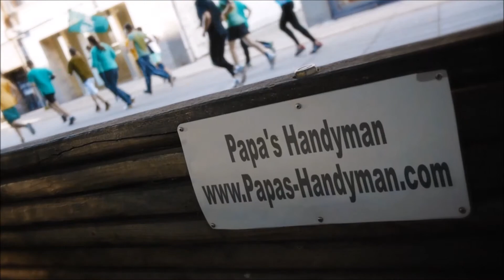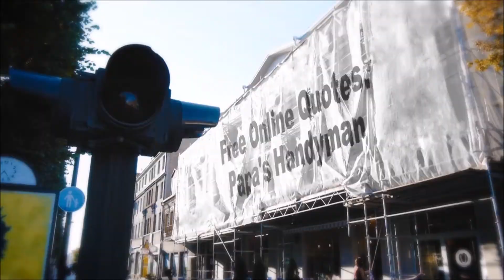Handyman Atherton CA, Handyman in Atherton California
Handyman Atherton CA, Handyman Near Atherton CA Hnadyman in Atherton CA home improvement, repairs and remodeling projects regardless of size. Home improvement is our specialty, from home repairs, maintenance to home remodeling, large and small. Some services we provide include: general household repair, maintenance, drywall, popcorn ceiling removal, house painting, kitchen remodeling, bathroom remodeling, flooring, minor electrical, minor plumbing, attics, windows, doors, carpentry, garages, and so much more!

Papa's Handyman (in) Atherton California provides premier handyman and interior/exterior home repair services to all of Atherton CA and surrounding areas. Since1970 we have been offering quality work that you can depend on. Clients always know that we will be clean and quiet while at their home or business. We offer outstanding remodeling, tenant improvements and renovations work, including handyman services. Whether you're looking for interior or exterior work or need a little of both, Papa's Handyman Atherton CA Service is here to help you decide which changes and upgrades are right for you. From remodeling and repairs of homes, office buildings, and condos, to insulation, Papa's Handyman Service can take care of it all.

Our Handyman Repair Services Include:

-Competitive Rates
-Clean Work
-Light Residential
-Experienced, Friendly Tradesmen
-Customer Security and Privacy
-Fixed Time Service Appointments
-Consistency of Quality
-All Work Guaranteed

Our mission: To provide Atherton CA and surrounding areas with excellent handyman services. Always be on time, make sure the job is done right, and to introduce a new level of professionalism to the handyman industry.

Papa's Handyman in Atherton Californis Service depends upon repeat business and positive word-of-mouth referrals. As a result, our focus is on establishing a long-term relationship with our customers based on demonstrated value, trust, and mutual respect.

Remodeling your bathroom is the one room in your house that will most likely affect your quality of life. Most people are looking for more luxury and more overall space and storage in the bathroom. Papa's Handyman, can provide it to you at prices you can afford.

Some of our most requested services are:

-Replacing old bathtubs with whirlpools
-Expanding shower stalls into walk-in showers
-Replacing the older toilet designs with new low--Consumption contemporary looking designs.
-Handicap Accessibility Services
-Cabinetry
-Ceramic Tiling
-Lighting